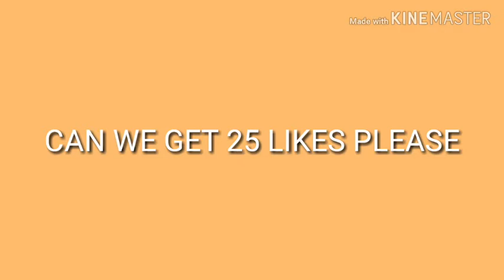RIGOR VS GOGETA DRAGON BALL NEW AGE BY SCB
RIGOR VS GOGETA |DRAGON BALL NEW AGE|PART 4|FAN MANGA BY SUPER COMICS BOOK SCB

FAN MANGA BY SCB SUPER COMICS BOOK

BY SCB COMICS